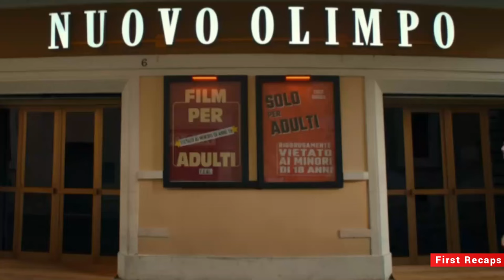Enea and Pietro - Their Full Story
In the late 1970s, two young men meet by chance and fall madly in love. An unexpected event, however, separates them. For 30 years, they pursue the hope of finding each other again.

Cast
• Damiano Gavino as Enea, an aspiring film director
• Andrea Di Luigi as Pietro, a shy medical student
• Luisa Ranieri as Titti
• Greta Scarano as Giulia
• Aurora Giovinazzo as Alice
• Alvise Rigo as Antonio
• Giancarlo Commare as Ernesto

"Subscribe to our movie recap channel for concise, entertaining, and insightful summaries that will enhance your cinematic experience, keeping you up-to-date with the latest releases and helping you discover hidden gems.

"Join our movie recap Telegram group for concise, entertaining summaries of the latest films, keeping you updated and saving you time!"

2. The Boss's Son, Who is Younger, Charms a 40 Years Old Woman and She Falls